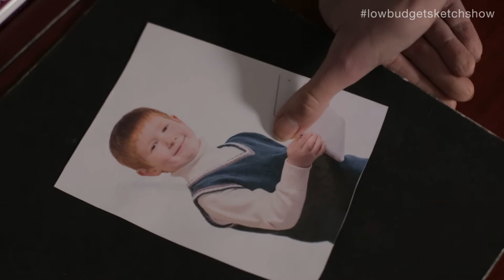Season 2: Episode 3 - Low Budget Sketch Show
Low Budget Sketch Show is an online sketch comedy series.

One Last Job

“Alone” Trailer

and ft.
Matt Gehring
Grace Epstein
Emily Hughston Hoffman
Josie Raccuia
Jared Weil
Ben Kharakh
Matt Little
Elizabeth Furey
Laszlo Toth

Edward Chickenhands

and ft.
Leah Spigelman
Damian Chadwick
L. A. Abbott
Scott Friedstein
Josie Raccuia
Tom Meyer

as Frank Oxford

Special Thanks To:
Bunga’s Den
Anna Grace Carter
Theresa Scott
Tamsi New
Brittany Tomkin
Laszlo Toth
Emily Hughston Hoffman
Michael Wolf